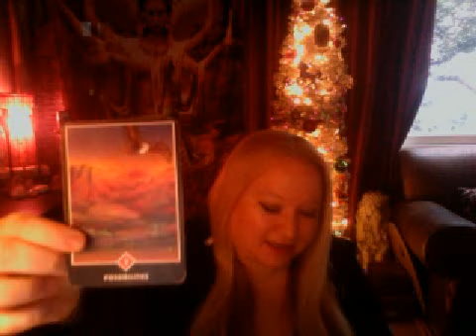Astrology Horoscope December 17 2014 Moon in Scorpio